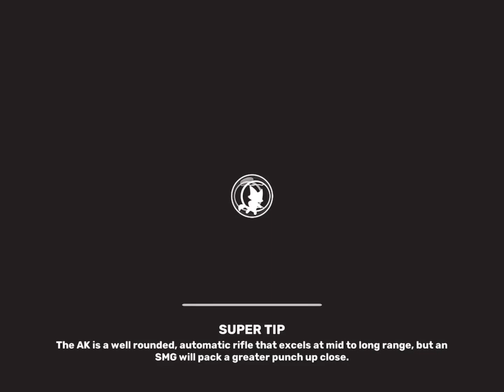Super animal royale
Free to play battle royale game. Nothing to make it really standout as a battle royale. It’s more simpler then other that are like it